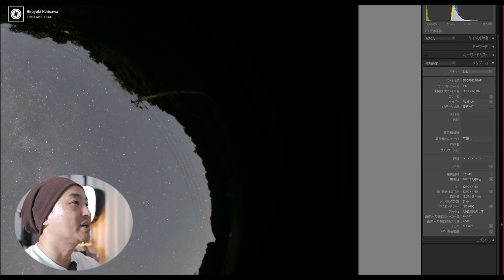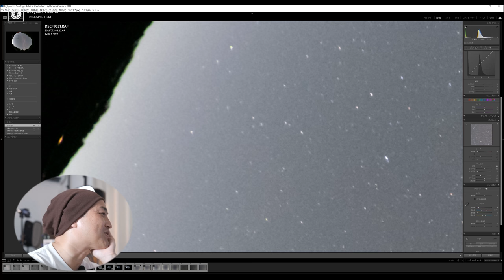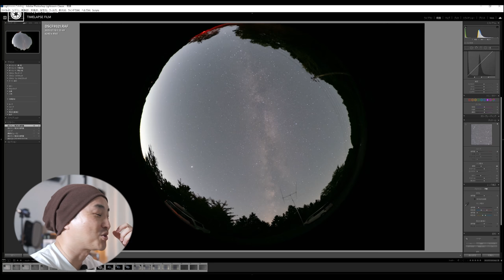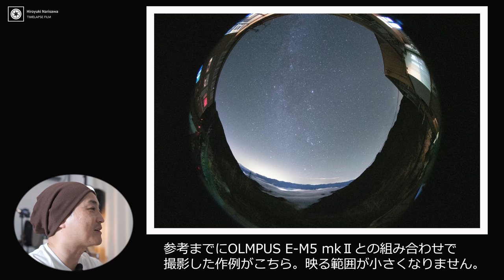◆APS-Cユーザーにおすすめ◆なんと2万円以下！神コスパの円周魚眼「MEIKE 6.5mm f2.0 FISHEYE」レビュー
MEIKEのコスパの良さもさることながら、LAOWAの良さもわかる動画になりました。
どっちも凄いですね・・・。
実際に私の場合、APS-Cでの撮影はMEIKE、M4/3ではLAOWAを愛用しています。

◆MEIKE 6.5mm f2.0 FISHEYE
・富士フイルム用
・ソニーEマウント用
・マイクロフォーサーズ用
・NIKON Z用もあるじゃん！！w
・NIKON 1用もある・・・。

◆LAOWA 4mm f2.8 FISHEYE
・富士フイルム

～目次～
0:00 OP
1:20 円周魚眼とは？「MEIKE 6.5mm f2.0 FISHEYE」の基本情報
4:34 星空写真適正をチェック！！LAOWA 4mmf2.8との比較も
8:01 「MEIKE 6.5mm f2.0 FISHEYE」使用時の注意点
10:48 円周魚眼レンズで星景写真を撮るときの三脚設置方法

月額契約で機材が入れ替え放題！レビュー動画では大変お世話になっておりまーす♪

Main Camera:
FUJIFILM X-S10

Sub Camera:
Sony α7SⅢ

Mic:
audio-technica AT2035

2020/11/21発売！「プロが教えるタイムラプス撮影の教科書」